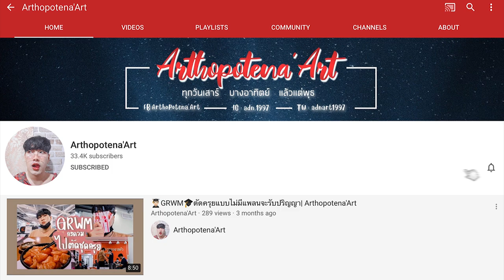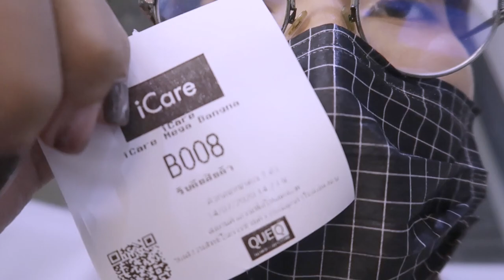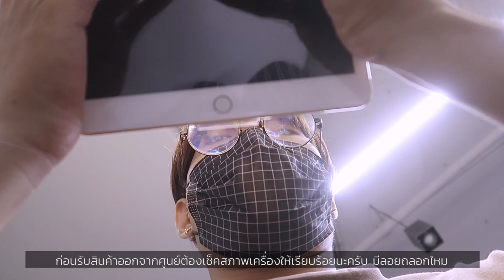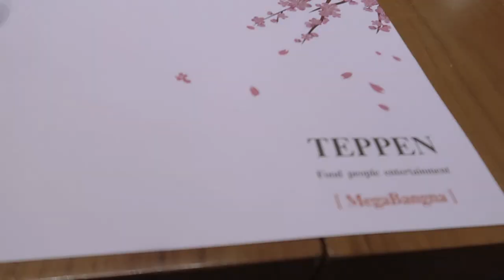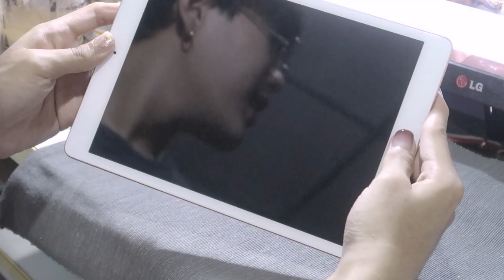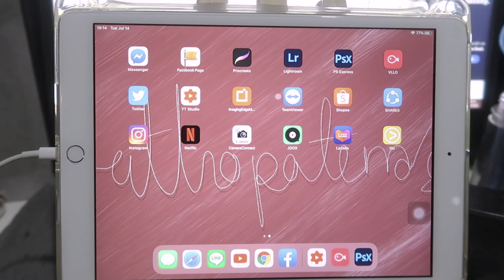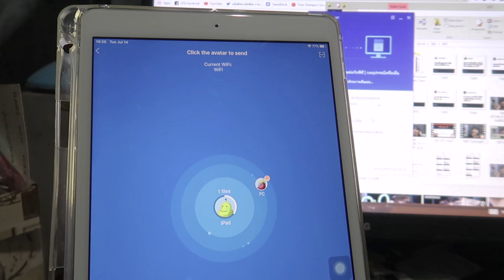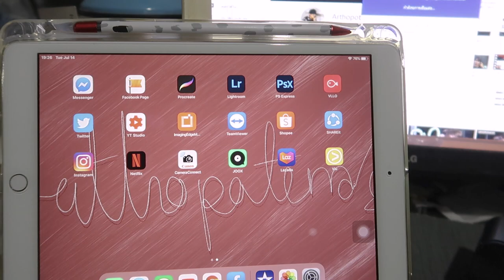⚠️ IPad พัง !! 📲 เข้าศูนย์ AppleASP, ติดฟิล์ม IPad, APP ที่ใช้ทำงาน | Arthopotena'Art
อันยองชินกูดึน IPAD พังแล้วว ต้องทำยังไง ไปซ่อมที่ไหน คลิปนี้มีคำตอบบบ